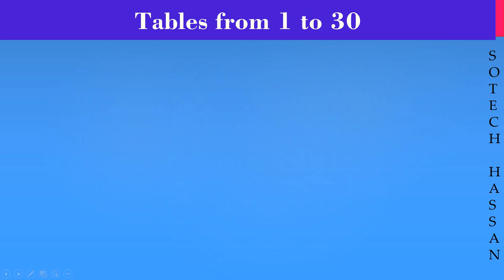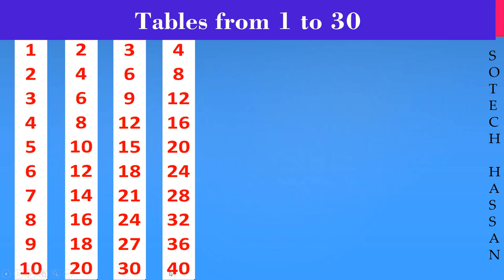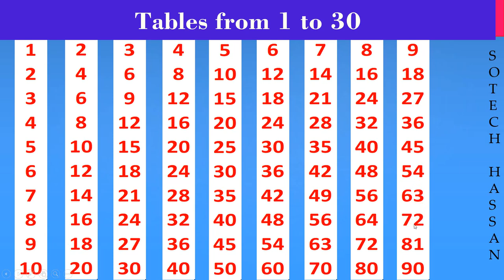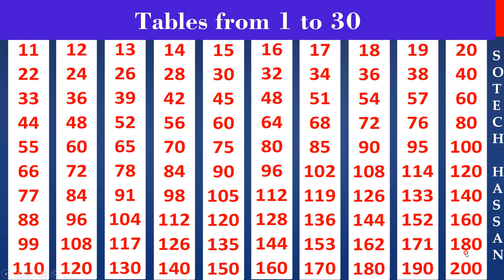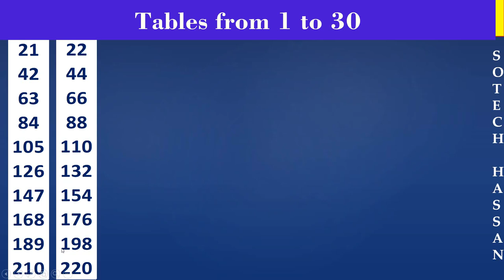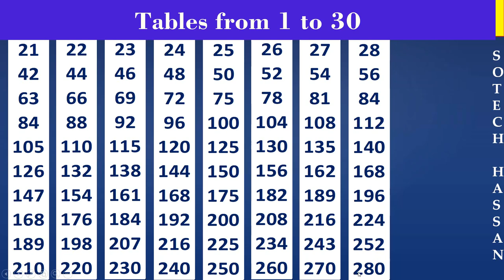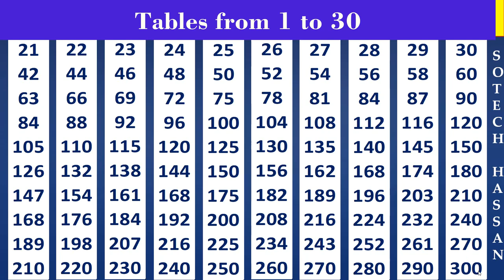Tables 1 to 30 (Single) in English : ಮಗ್ಗಿಗಳು (ಒಂಟಿ) ಇಂಗ್ಲೀಷ್ನಲ್ಲಿ 1 ರಿಂದ 30 ರ ವರೆಗೆ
Tables 1 to 30 in  (Without pair) English : part - 12

ಇಂಗ್ಲೀಷ್‍ನಲ್ಲಿ_ಮಗ್ಗಿಗಳು,
ಇಂಗ್ಲೀಷ್‍ನಲ್ಲಿ_ಮಗ್ಗಿಗಳು_ಒಂದ_ರಿಂಧ_ಹತ್ತರವರೆಗೆ,

ಒಂದ_ರಿಂಧ_ಹತ್ತರವರೆಗೆ_ಮಗ್ಗಿಗಳು_ಇಂಗ್ಲೀಷ್‍ನಲ್ಲಿ